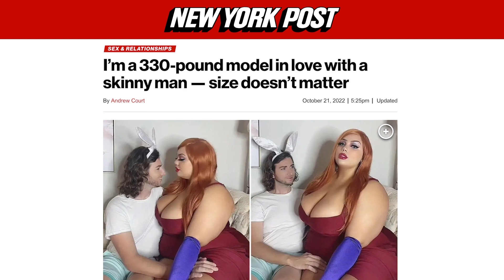Can “mixed-weight relationships” really work? | Under The Covers with Danica Daniel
Does size really matter when it comes to love? In this episode of “Under The Covers,” we’re taking a deep dive into mixed weight relationships and asking the question, “who says a couple has to match?”

Our host Danica Daniel gets real about the stigma that mixed weight couples can face, especially if the woman is the bigger one in the relationship. Daniel admits “my guy can’t be smaller than me,” but says the size of your waist matters less than the size of your heart.

Follow Danica on Twitter @thedanicastar